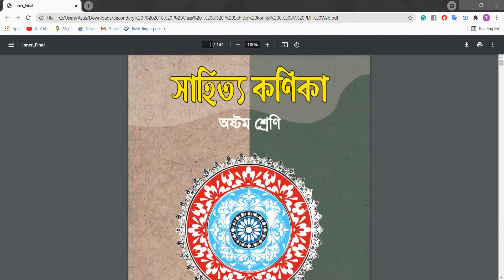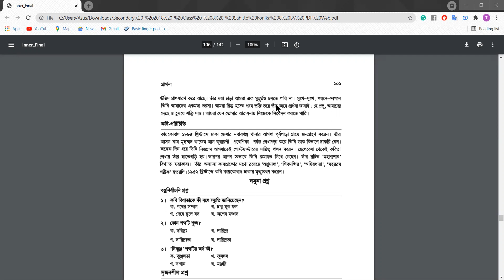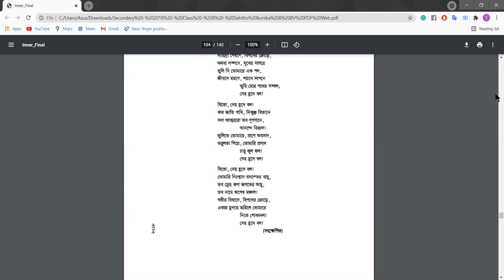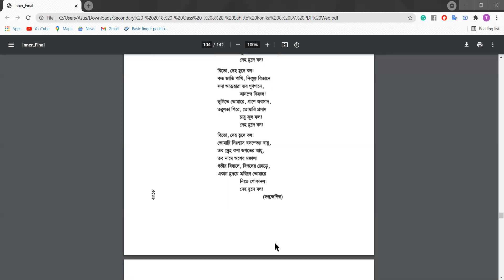অষ্টম শ্রেণি। বাংলা। প্রার্থনা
শ্রেণিঃ অষ্টম
বিষয়ঃ বাংলা
আলোচ্য বিষয়ঃ প্রার্থনা
ফেরদৌস জাহান
সিনিয়র শিক্ষক